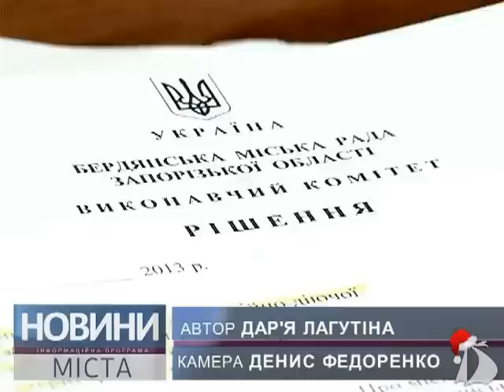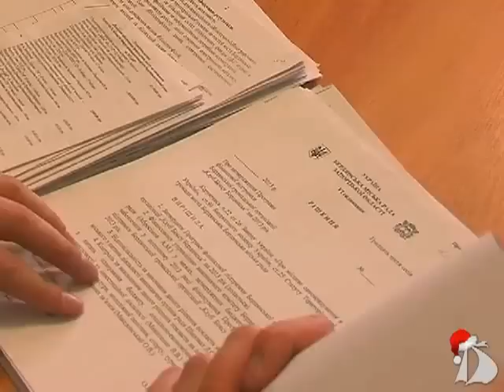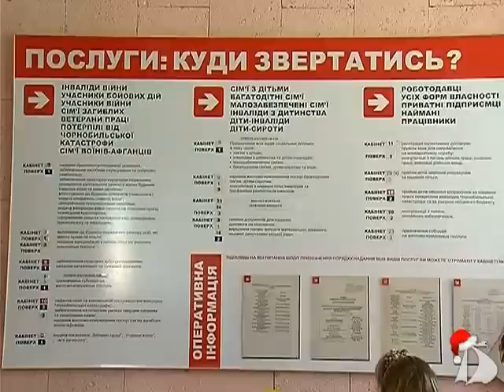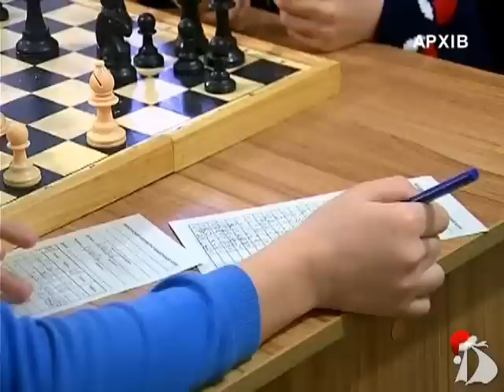Новости от "ТВ Бердянск" за 15 января 2013 года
Передача "Новости города - информационная программа" на телеканале "ТВ-Бердянск" за вторник, 15 января 2013 года.